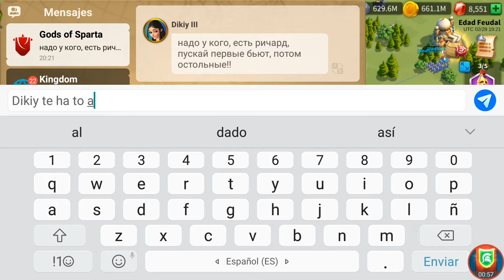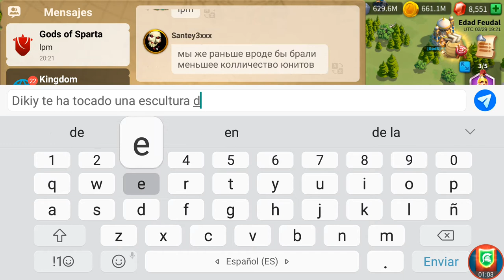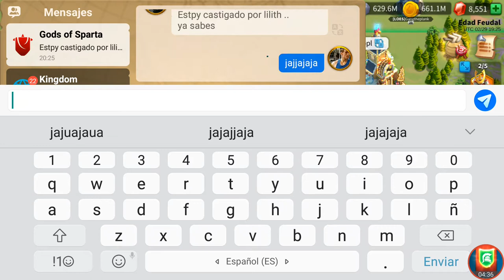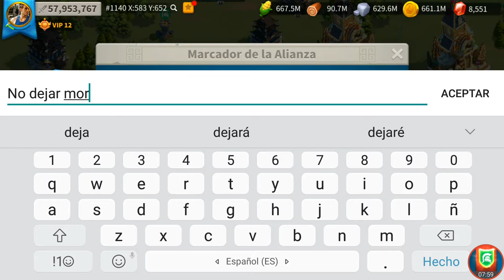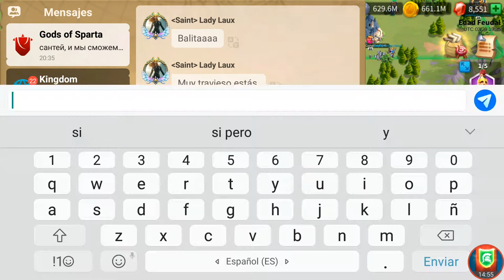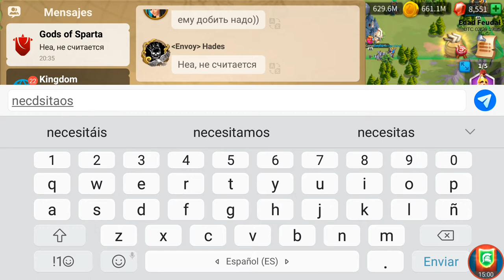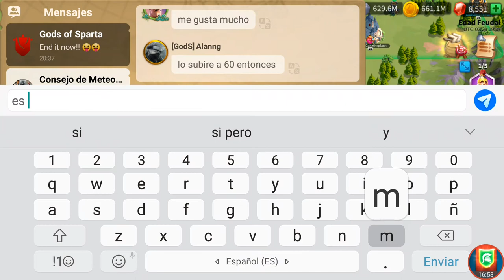Jefes Karuak en GodS reino 1140 Rise of Kingdoms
Realizados los 3 primeros jefes de Karuak :)